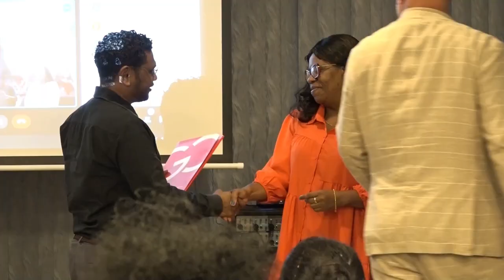22 05 2024 DIPLOMA UITREIKING DIV2 OPLEIDING BIZA